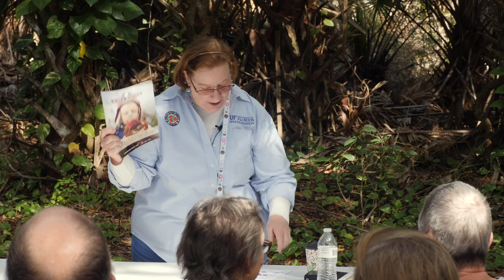Backyard Chicken Seminar - February 8, 2020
Backyard Chicken Seminar @ Busy Bee Lawn & Garden Center

This class covers caring for chickens in your own backyard. They are a great source of entertainment as well as fertilizer and a food source. This is a unique new class this year, so be sure to check out all of the great information!

Check our website and Facebook for info about upcoming classes